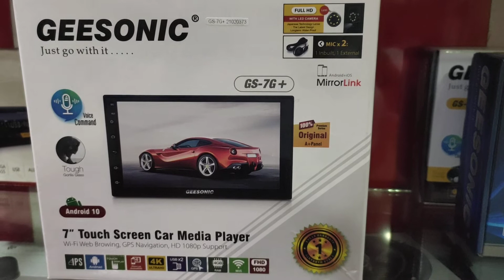car android player 7" | car accessories in chennai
car android player@premium5caraccessorieschennai